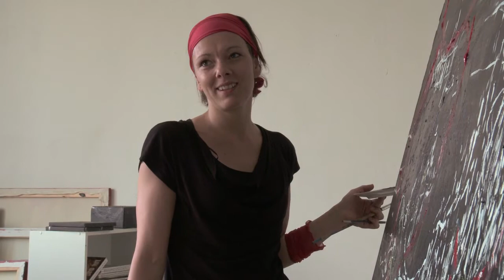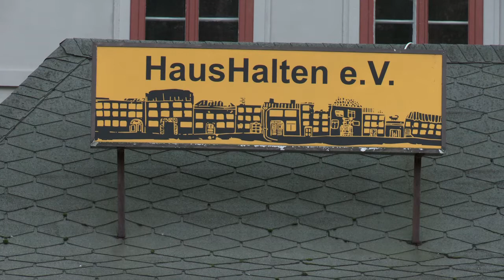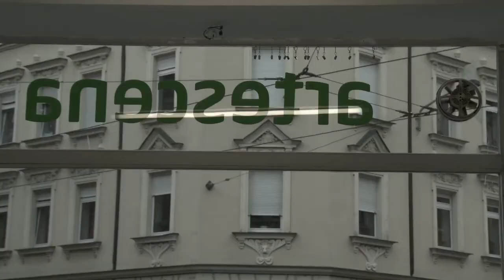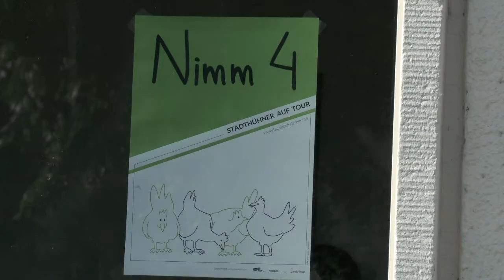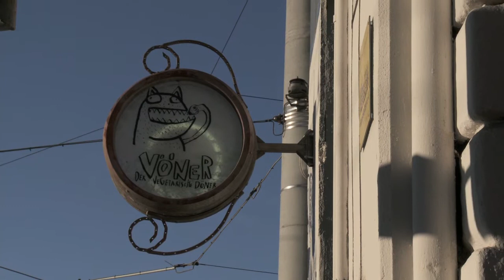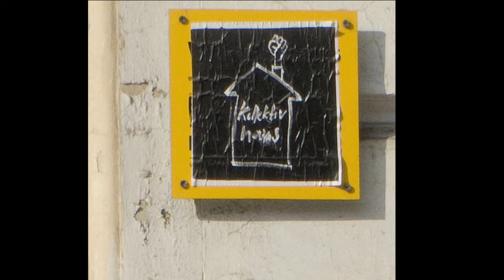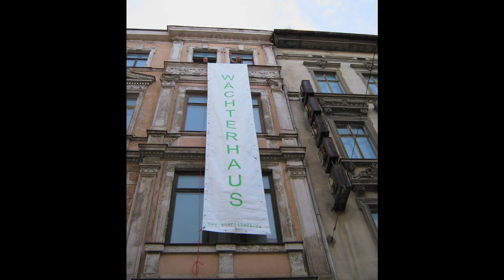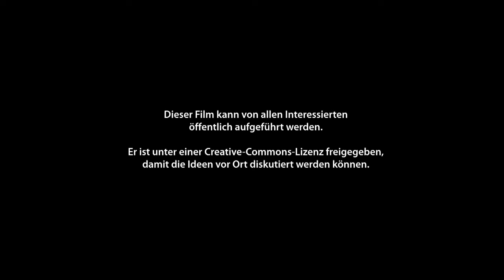Häuser erhalten. Räume eröffnen!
Leerstand bedeutet in vielen Köpfen Stillstand und Abriss. Muss das aber wirklich immer so sein? Wie setzt man Signale von Aufbruch in einst verlorenen Häusern?

Nutzung statt Leerstand: Der Verein „HausHalten" organisiert mit den Modellen „Wächterhaus" und „Ausbauhaus" neue Kooperationen zwischen Nutzern und Eigentümern. Verwaisende Quartiere der Stadt werden für die Bürger wieder anfassbar. Kreative und soziale Potentiale finden Raum und es bieten sich Chancen, die Lebens- und Arbeitswelt selbst zu gestalten.

Der Film „Häuser erhalten. Räume eröffnen!" will Anregung sein, diese belebenden Ansätze auch an anderen Orten zu praktizieren. Was also können wir Bürger und die Entscheider in unseren Kommunen lernen für die Gestaltung unserer Stadt?